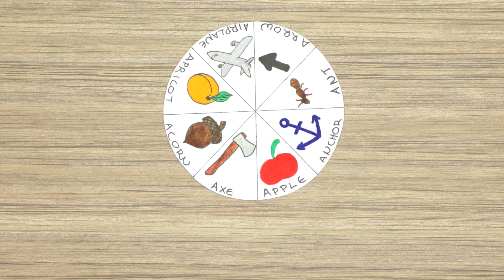How to make an ALPHABET SPINNING WHEEL | Paper Craft | Fast-n-Easy | DIY Labs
What you’ll need:
☆ a piece of green paper
☆ a piece of light green paper
☆ a piece of white paper
☆ scissors
☆ glue stick
☆ markers
☆ ruler
☆ fixed point divider
☆ pins

DIY Labs is the ultimate crafty destination.  Dedicated to providing healthy but ever-yummy recipes to curb any craving, ideas to renew any space with simple and creative crafts and genius, lifesaving hacks.

Turn your favorite  food into amazing designs with our Food Art Videos

Amaze with these easy and creative DIY Party Ideas

Upcycle your everyday items and impress your classroom with these fun and easy crafts